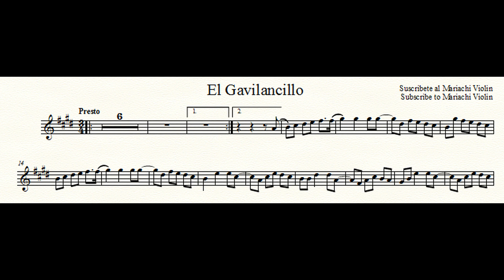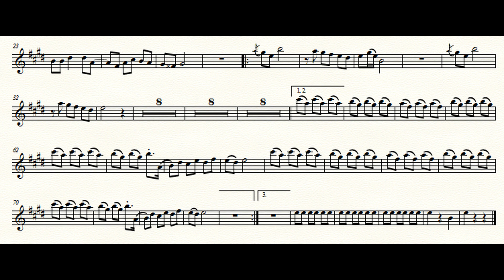El Gavilancillo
1st violin part
Mariachi Vargas de Tecalitlan